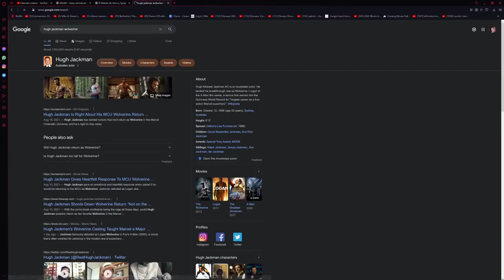Amphibia Season 3 Episode 5 Fixing Frobo and Anne sterminator REACTION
What's up everybody! It's me, BDHeathyyy back with some new form of cotent yet again, this time being Amphibia Season 3. Sorry I couldn't react to Season 1 or 2 while I was doing YouTube, as I did not have an interest in the show back then.
ALL REACTION SECTIONS ARE TIME STAMPED DOWN BELOW (probably)

Just saying this as a heads up:
Yes, I know I talked a lot throughout the episode.
Yes, I did talk that much because I didn't want the video to get blocked all together
I would appreciate any help in trying to not get videos taken down due to copyright reasons
Please no nasty comments about me talking a lot, I will accept respectful criticism though